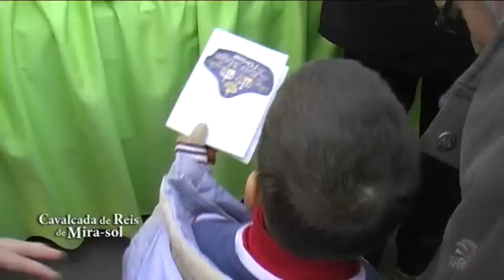Cavalcada de Reis a Mira-sol 2012 (part 1 de 2)